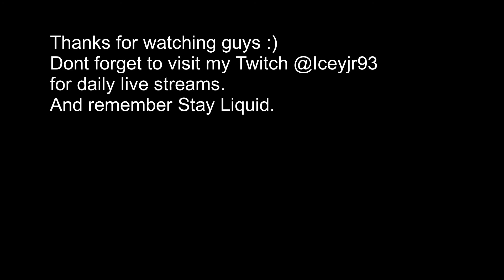Tarkov kills and deaths pt 5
Part 5 in the series hope you all enjoy :)